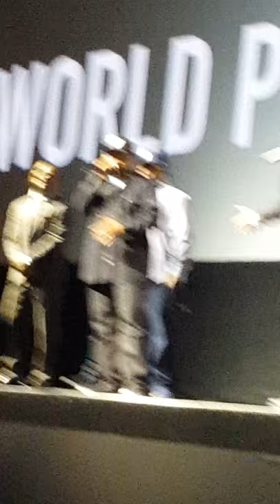Straight Outta Compton Premiere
Microsoft Theater. F. Gary Gray. Ice Cube. Dr. Dre. MC Ren. DJ Yella. NWA.